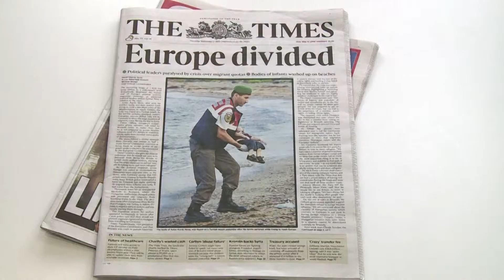Refugiados | bloco 1 | Realidade em Pauta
O Realidade em Pauta de hoje vai mostrar a complexa situação dos refugiados. A preocupação envolve governos, ONGs de ajuda humanitária, econômicos e acadêmicos. O programa discorre sobre as principais razões que levam milhões de pessoas no mundo a arriscarem suas vidas rumo ao desconhecido. Para isso, conversamos com a professora Letícia Andrade, especialista em relações internacionais.